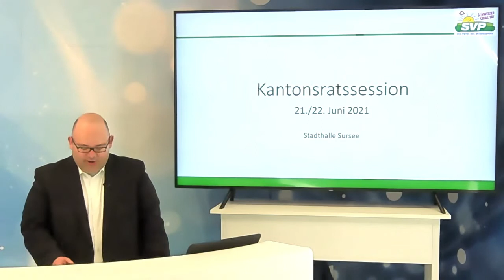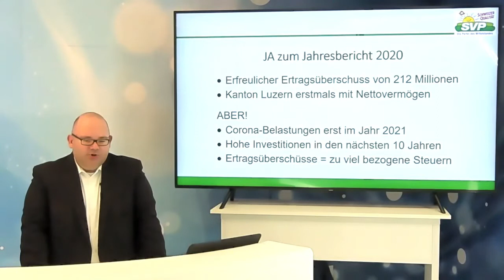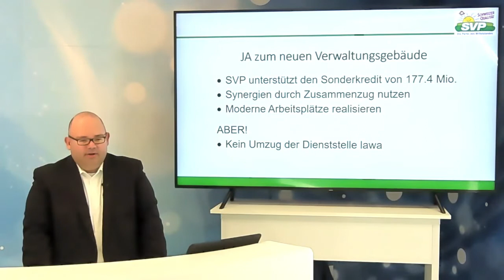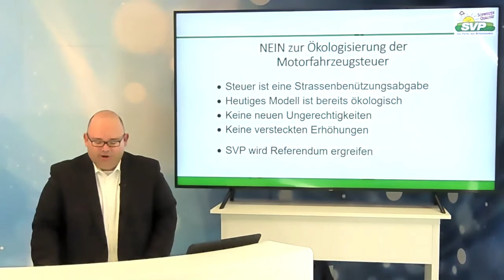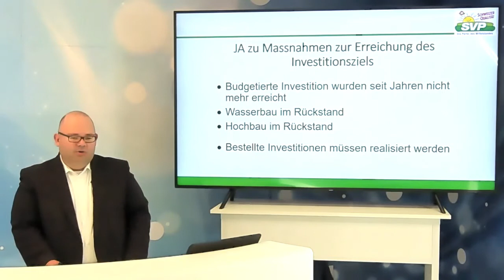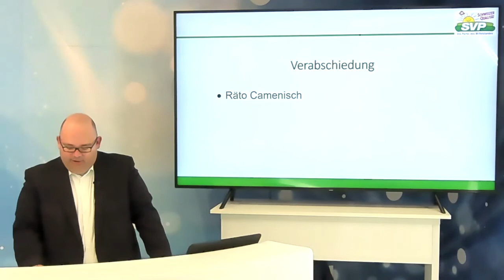SVP KR Session Juni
Fraktionspräsident Dr. Armin Hartmann über die kommende Session im Kantonsrat Luzern.